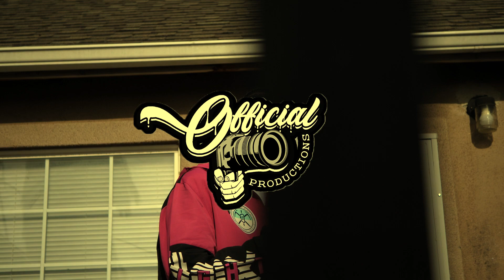Gass-pipe - All Gass (Official Music Video) shot by Official Productions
straight out of Vacaville Gass-pipe back with another one "All Gass".

‼️Need promo‼️
Dm Instagram @shimomedia (links below)
Or email shimomedia1 @gmail.com

or
shimo media performance